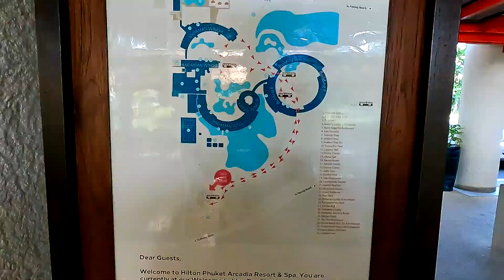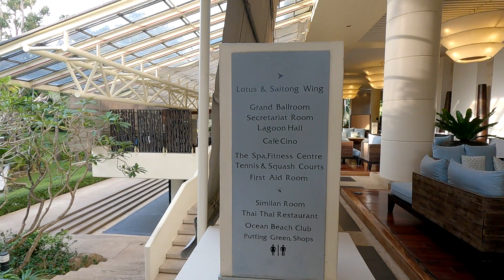HILTON Phuket Arcadia Resort & Spa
обзор территории отеля и пара мнений от постояльцев